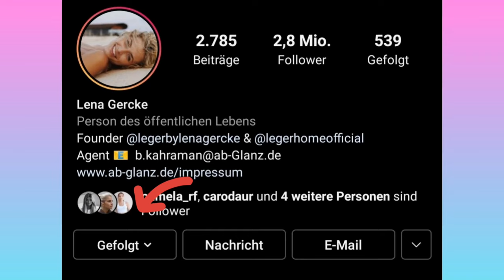Top 20 Pictures (Lena Gercke) 🔥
Lena Gercke